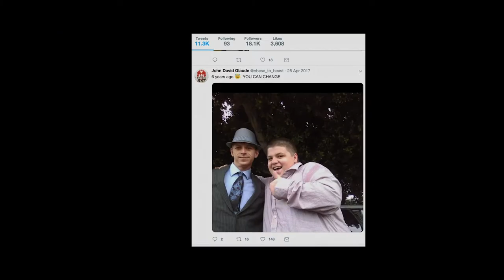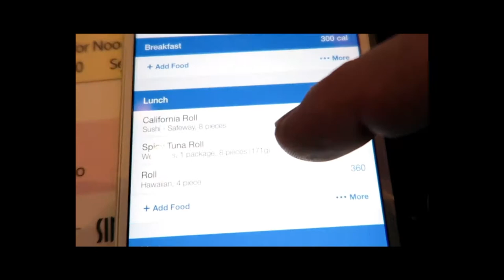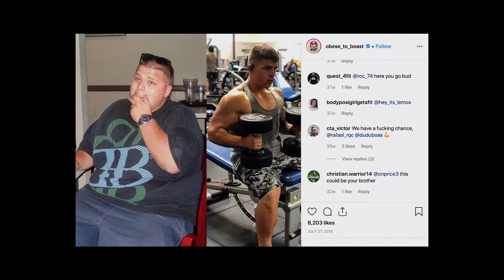John’s Amazing Transformation: He Lost 180 Pounds! (Victory Stories) | MyFitnessPal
John was a 360-pound 20-year-old who avoided mirrors and feared for his life. Something had to change. His motivational fitness story will inspire you to go after your goals.

Even though John had thought about losing weight for a while, it wasn’t until he saw pics of himself at a friend’s wedding that he truly came to terms with how big he’d gotten.

But John also knew he was also capable of accomplishing something big—he’d set his mind to becoming a good drummer and if he could stick with that, he could lose weight, too.

John started working out and learned to track food with MyFitnessPal, something he says was 100% necessary to losing his weight. Understanding what was in each meal empowered him to make smart food choices, and kept him motivated day after day.

Just a year and a half later, John lost 180 pounds (half his weight!) and has become a weight loss inspiration to many as he documents his fitness success online, including running his first marathon.

“I realized that if I really want to save my life, I have the tools and I can do it.”

SEE MORE VICTORY STORIES

Every day, MyFitnessPal members meet weight loss goals, cross finish lines & overcome setbacks.

FIND YOUR OWN SUCCESS WITH MYFITNESSPAL

MyFitnessPal has a complete set of tools to help you practice healthy habits, meet goals and track your progress along the way. Start your journey or keep it going! Go to the app and log a meal